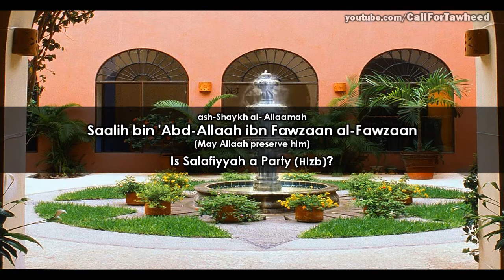Is Salafiyyah a party? | al-'Allaamah ash-Shaykh Saalih bin Abdullaah bin Fawzaan al-Fawzan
Question:
Is Salafiyyah a party from among the parties? And what is the ruling on ascribing oneself to...

Answer: Salafiyyah is the (correct) foundation. It is not a party from among the parties. It is the foundation. And whatever opposes it is falsehood. Yes, it can be called a party because Allaah said: "They are the party of Allaah." [al-Mujadilah:22]
We say, yes, it is a party, but it is the party of Allaah, and what opposes it is the party of Shaytaan, just as Allaah mentioned, "They are the Party of Shaytaan." [al-Mujadilah:19]
For you to say, 'Salafiyyah is a party' and keep quiet, no (this is wrong)! Say, 'Salafiyyah is the party of Allaah!' because Allaah called them 'the Party of Allaah.'
Na'am